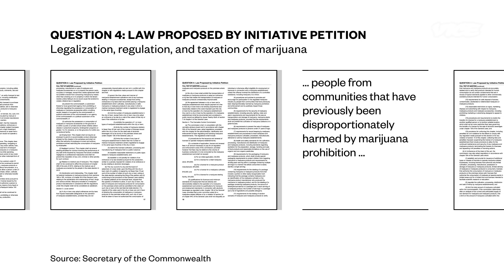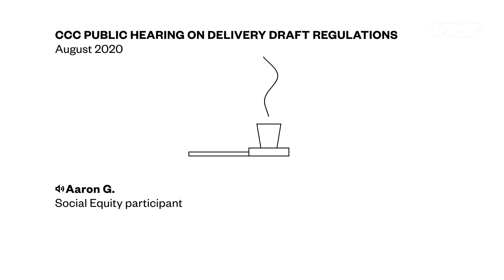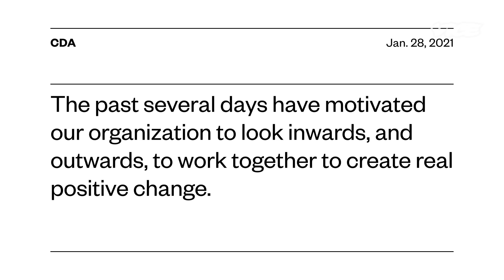Delivery May Be the Answer to Weed Equity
Massachusetts' cannabis industry is trying to make the market fair for people most harmed by marijuana prohibition, and they're turning to delivery. We take a look at the rollout.